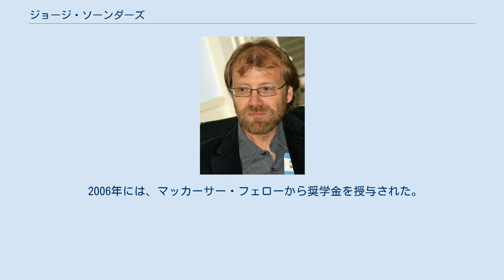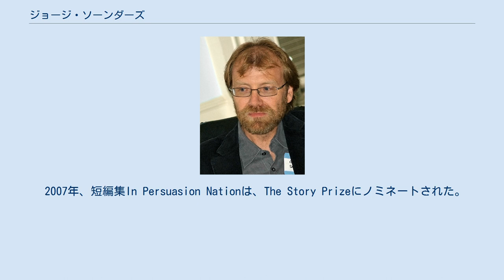ジョージ・ソーンダーズ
ジョージ・ソーンダーズ（George Saunders、1958年12月2日 - ）は、アメリカの小説家、児童書作家、エッセイストである。
 シラキュース大学教授。
 彼の作品はザ・ニューヨーカー、Harper's Magazine、McSweeney's 、GQに掲載されている。
 1994年、1996年、2000年、2004年に、National Magazine Awardsフィクション部門を受賞した。
 1997年、オー・ヘンリー賞Second Prizeを獲得した。
 彼の最初の短編集であるCivilWarLand in Bad Declineは、1996年にPEN/Hemingway Awardにノミネートされた。
 2006年には、マッカーサー・フェローから奨学金を授与された。
 2006年、短編小説CommCommで世界幻想文学大賞を受賞した。
 2007年、短編集In Persuasion Nationは、The Story Prizeにノミネートされた。
 2013年には、PEN/Malamud Awardを受賞し、短編集Tenth of December: Storiesが全米図書賞小説部門にノミネートされた。
 2013年、Tenth of December: Storiesで、The Story Prizeを受賞し、2014年にはFolio Prizeの最初の受賞者になった。
 2017年に小説Lincoln in the Bardoでブッカー賞を受賞した。